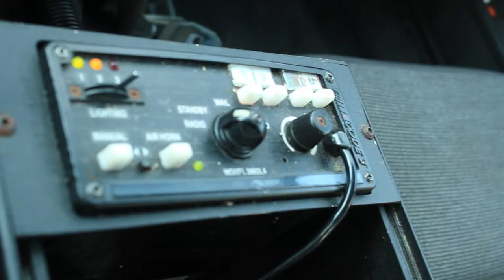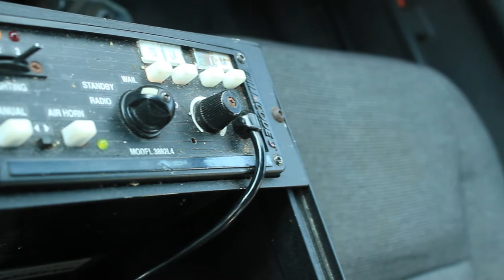Rafael Medina ft. Ton Toe - Color Of Your Consciousness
This is the 3rd single from my mixtape Good Weed and Good Music . Me and my dude Ton Toe from Last Nite Ent. Big Truck we collab of a track and we know you will enjoy the video . No disrespect to the NOPD but we had fun .